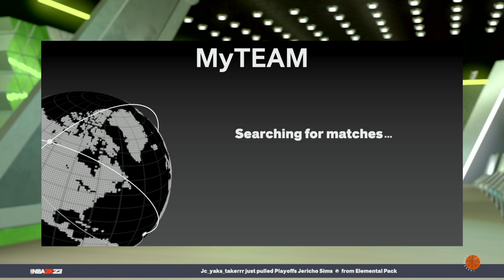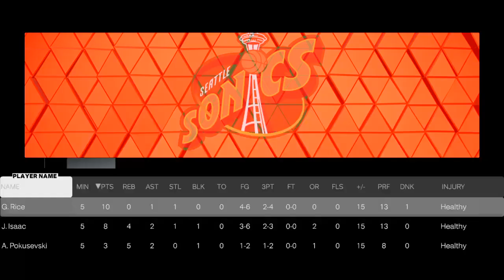Best performance in NBA 2k23 myteam 3on3